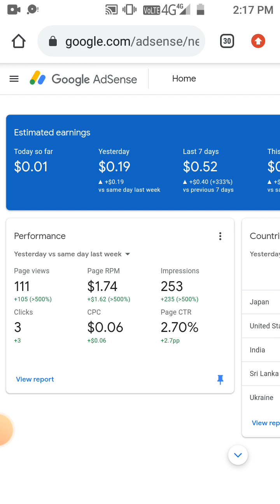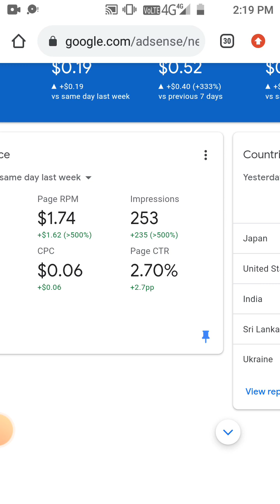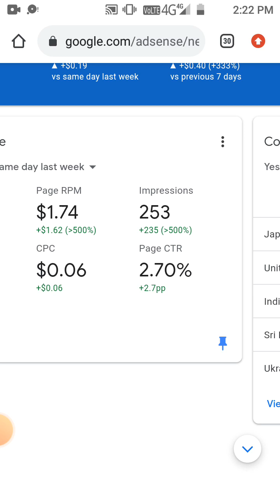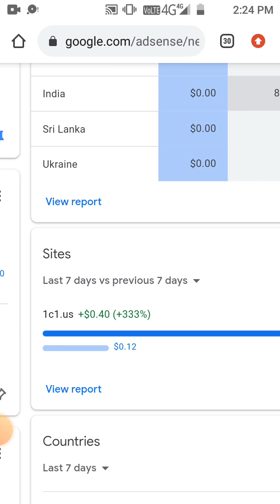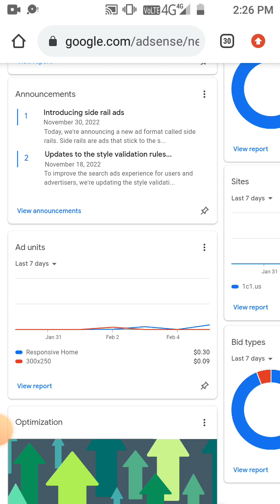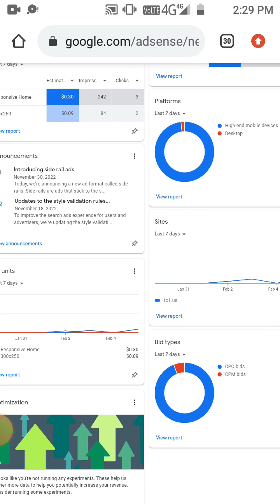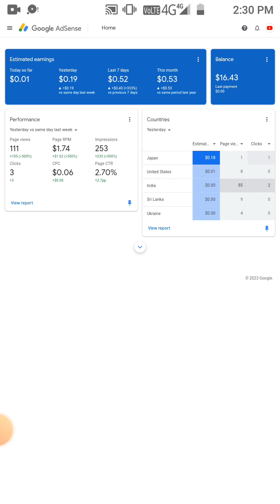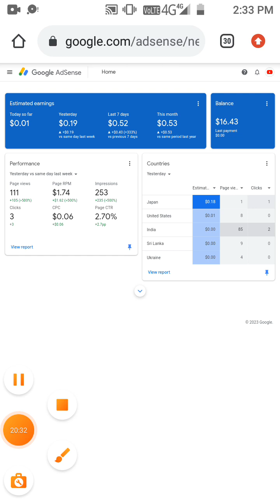Adx AdManager and Adsense difference | How to get Adx approval for website